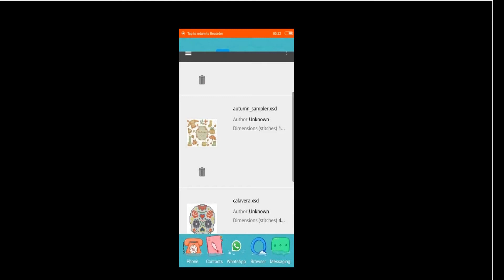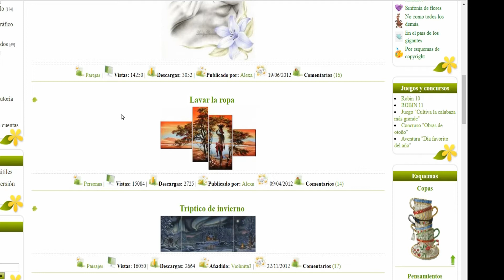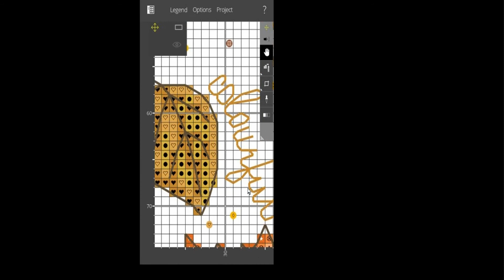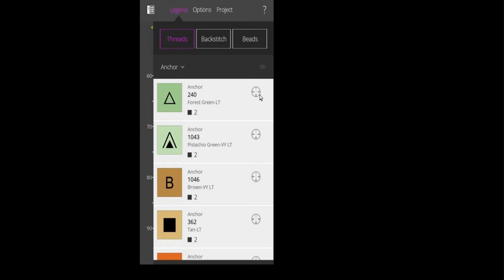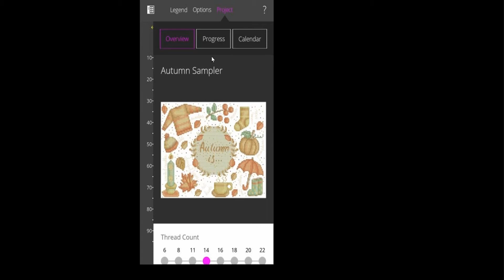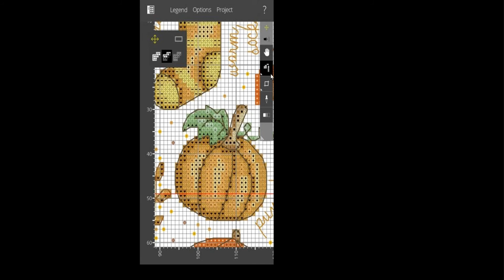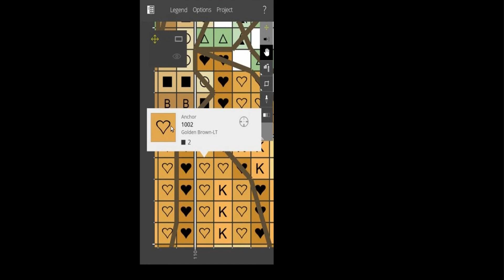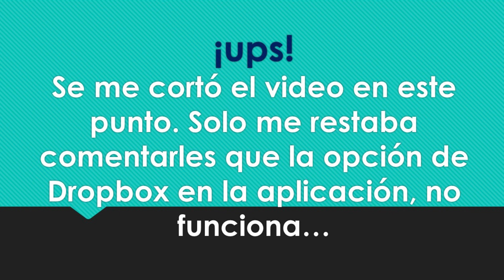Usando la app Crossty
Nuevamente un video acerca de la app Crossty, pero en esta ocasión les explico brevemente cómo la uso.

Los espero también en mi instagram: @moonseyseguido
Y en mi canal alternativo de audiolibros: Leyendo en voz alta